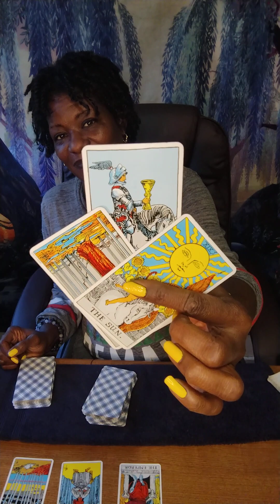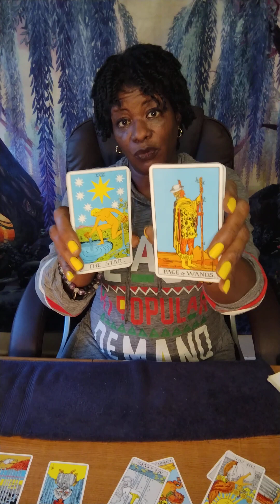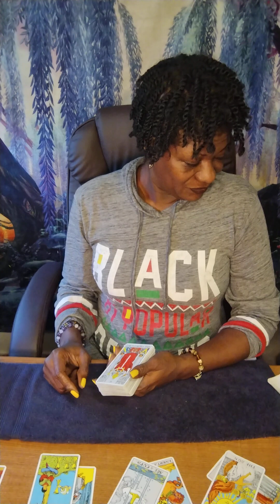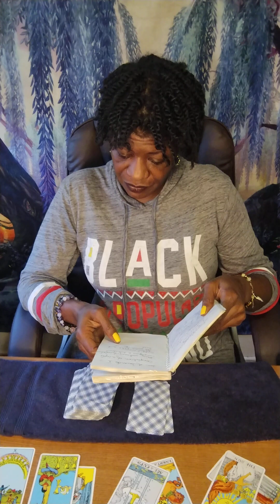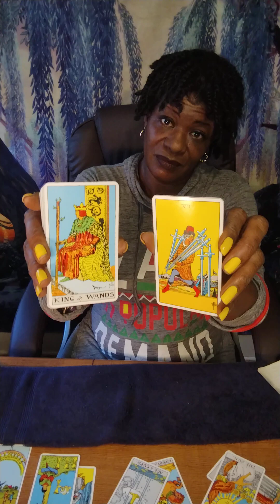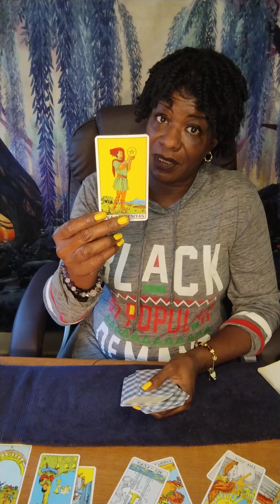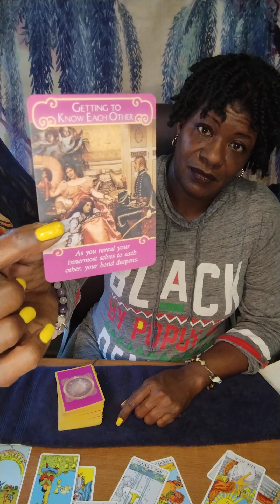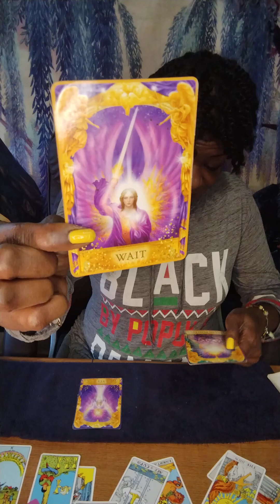AQUARIUS ♒ WEEKLY - IT'S GOING TO HAPPEN BY ACCIDENT 💘